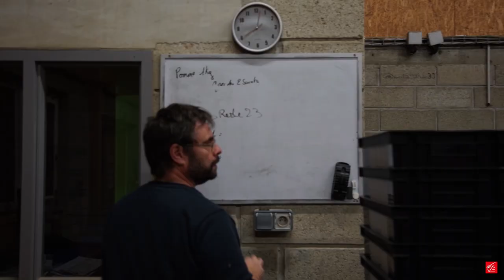[Portraits Solidaires] Bio Solidaire – Jardin de Cocagne de Blois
Valérie croit que tout le monde doit avoir sa place dans notre société, voilà pourquoi elle œuvre tous les jours, au travers de ses 2 dispositifs d’insertion, pour permettre aux personnes en situation de précarité de retrouver une vie sociale.